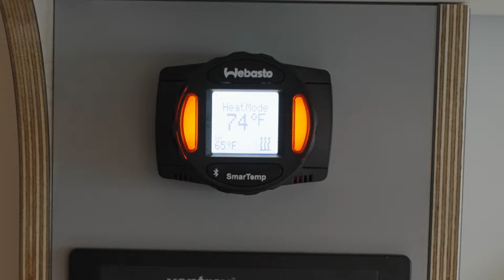Vanlife with Pets: The Ultimate Dog-Approved Camper Van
Our furry friends deserve the best, and with a Lifestyle Vehicle® from DM Vans, pets can go almost anywhere. This video is narrated from the perspective of a dog who loves vanlife even more than his humans. Discover why our vans are perfect for pets and their owners!

🐾 AMAZING STORAGE: Plenty of space under the bed for all my food, toys, and treats.
🛏️ QUEEN-SIZE BED: Enough room for the whole family to sleep comfortably.
❄️ CLIMATE CONTROL: Stay cool with a fan or AC unit, and warm with a built-in heater.
🚿 EXTENDABLE FAUCET: Quick and fun showers to clean up after muddy adventures.

ABOUT DM VANS
Inspired by our real-world experiences building and living in vans, we set out to design an adventure-ready Lifestyle Vehicle® that is intentional, reliable, and efficient.  The mission at DM Vans is to making vanlife accessible for everyone.

CHAPTERS
0:00: Meet Our Furry Narrator
0:15: Pet-Friendly Storage
0:30: Cozy Sleeping Arrangements
0:50: Climate Control for Comfort
1:10: Easy Cleanup with Extendable Faucet
1:30: Outro